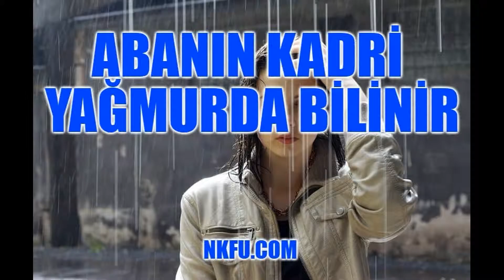Abanın Kadri Yağmurda Bilinir Atasözünün Anlamı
Abanın Kadri Yağmurda Bilinir ne demektir? Abanın Kadri Yağmurda Bilinir atasözünün anlamı, açıklaması, anafikri. Atasözlerinin anlamları. DAHA FAZLASI İÇİN